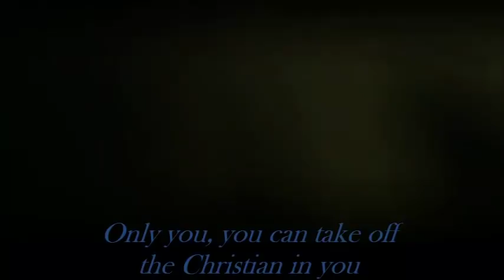Tauren Wells - Known [Dove Awards 2018]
The winning song of the contemporary Christian artist of the year category by the artist Tauren Wells.

Since 1969 the GMA Dove Awards has honored outstanding achievements and excellence in Christian Music. The show celebrates our rich musical diversity. Awards are presented to individuals representing modern Rock, Rap/Hip Hop, Pop/Contemporary, Inspirational, Southern Gospel, Urban, Bluegrass, Country, Worship and more!